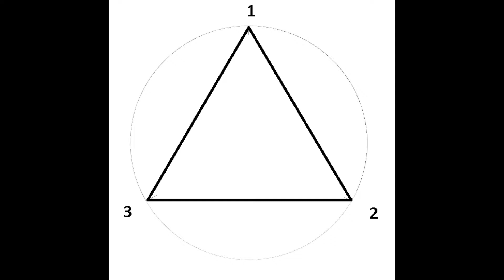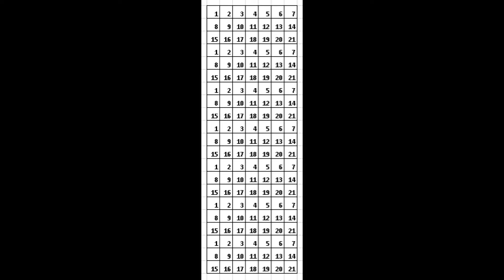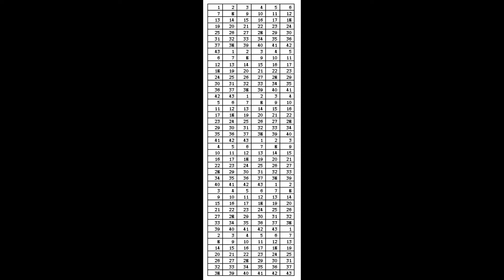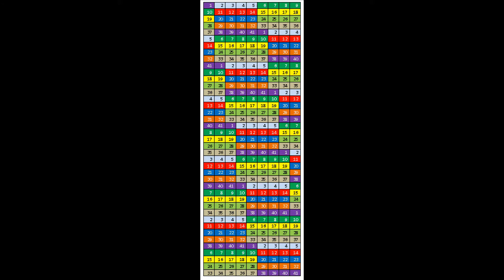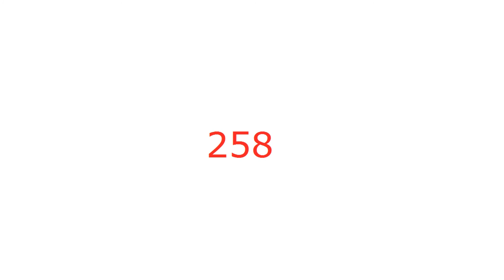Related to the Calendrical Study for MacDonald Codex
Amerindian Theorem of Time / Teorema Ameríndio do Tempo  / Almanaque Amerindio del Tiempo is a mathematical method to "see" the interactions of numerical bases systems at a form of colors in antique "Amerindian" calendar systems. Time in Earth is the interaction of several types of calendars: 365, 360, 260, 117 and 40 "tropical days” among others calendars. 1 year = 365 days and after 18980 days or every  52 years a plus of 13 days is added, then after 46746 days or every 128 years we skip or subtract one day. The period of 9 * 52 * 365 + 117 - 3 days or 468 years is a time for change in human society. The accuracy is 99, 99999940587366% between the "tropical year"...

The Maya calendar is a system of calendars used in pre-Columbian Mesoamerica, and in many modern communities in highland Guatemala and in Veracruz, Oaxaca and Chiapas, Mexico.

The essentials of the Maya calendar are based upon a system which had been in common use throughout the region, dating back to at least the 5th century BCE. It shares many aspects with calendars employed by other earlier Mesoamerican civilizations, such as the Zapotec and Olmec, and contemporary or later ones such as the Mixtec and Aztec calendars. Although the Mesoamerican calendar did not originate with the Maya, their subsequent extensions and refinements of it were the most sophisticated. Along with those of the Aztecs, the Maya calendars are the best-documented and most completely understood.

By the Maya mythological tradition, as documented in Colonial Yucatec accounts and reconstructed from Late Classic and Postclassic inscriptions, the deity Itzamna is frequently credited with bringing the knowledge of the calendar system to the ancestral Maya, along with writing in general and other foundational aspects of Maya culture.
With the development of the place-notational Long Count calendar (believed to have been inherited from other Mesoamerican cultures), the Maya had an elegant system with which events could be recorded in a linear relationship to one another, and also with respect to the calendar ("linear time") itself. In theory, this system could readily be extended to delineate any length of time desired, by simply adding to the number of higher-order place markers used (and thereby generating an ever-increasing sequence of day-multiples, each day in the sequence uniquely identified by its Long Count number). In practice, most Maya Long Count inscriptions confine themselves to noting only the first five coefficients in this system (a b'ak'tun-count), since this was more than adequate to express any historical or current date (20 b'ak'tuns cover 7,885 solar years). Even so, example inscriptions exist which noted or implied lengthier sequences, indicating that the Maya well understood a linear (past-present-future) conception of time.

However, and in common with other Mesoamerican societies, the repetition of the various calendric cycles, the natural cycles of observable phenomena, and the recurrence and renewal of death-rebirth imagery in their mythological traditions were important influences upon Maya societies. This conceptual view, in which the "cyclical nature" of time is highlighted, was a pre-eminent one, and many rituals were concerned with the completion and re-occurrences of various cycles. As the particular calendric configurations were once again repeated, so too were the "supernatural" influences with which they were associated. Thus it was held that particular calendar configurations had a specific "character" to them, which would influence events on days exhibiting that configuration. Divinations could then be made from the auguries associated with a certain configuration, since events taking place on some future date would be subject to the same influences as its corresponding previous cycle dates. Events and ceremonies would be timed to coincide with auspicious dates, and avoid inauspicious ones.
The completion of significant calendar cycles ("period endings"), such as a k'atun-cycle, were often marked by the erection and dedication of specific monuments , commemorating the completion, accompanied by dedicatory ceremonies.

A cyclical interpretation is also noted in Maya creation accounts, in which the present world and the humans in it were preceded by other worlds (one to five others, depending on the tradition) which were fashioned in various forms by the gods, but subsequently destroyed. The present world also had a tenuous existence, requiring the supplication and offerings of periodic sacrifice to maintain the balance of continuing existence. Similar themes are found in the creation accounts of other Mesoamerican societies.

Frederico Custodio Ribeiro